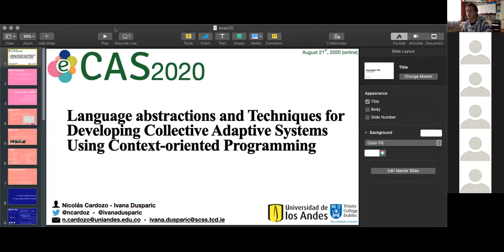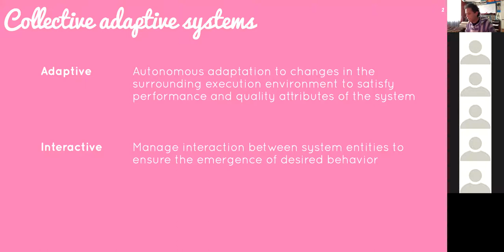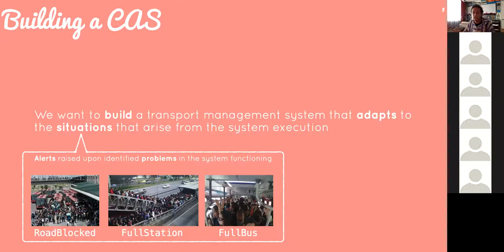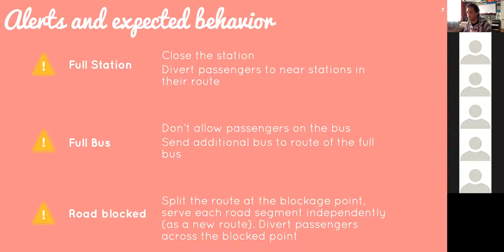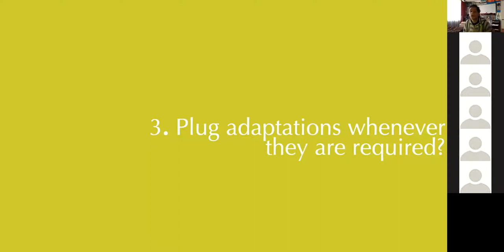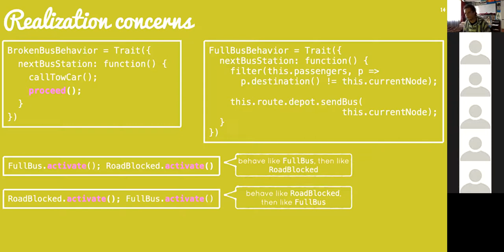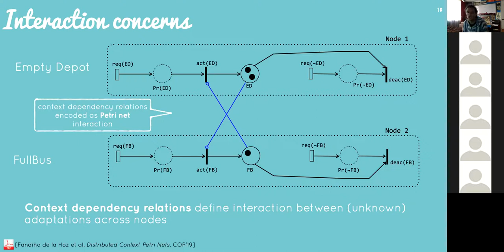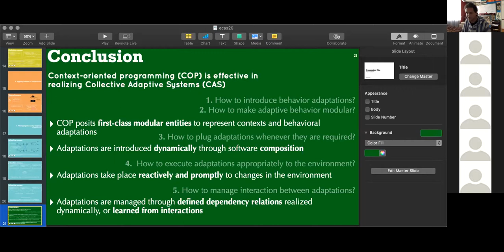FLAG seminar - Context-oriented programming for Collective Adaptive Systems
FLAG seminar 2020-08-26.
FLAG seminars discuss the latest work in FLAG labs' research topics and artifacts.

The first seminar of 2020-20 was given by assistant professor Nicolas Cardozo (@ncardoz) about the use of context-oriented programming for the development of collective adaptive systems. This work was presented at the ecas workshop colocated with ACSOS2020.